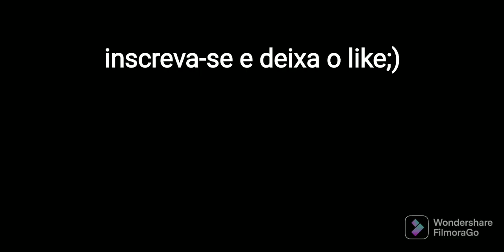troca de ideia @rucoy online @imp God akuma